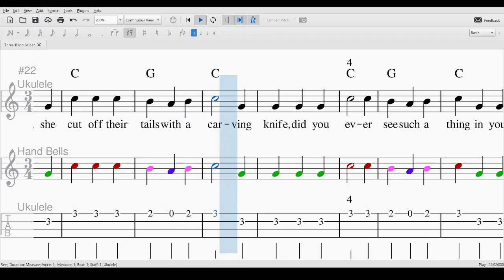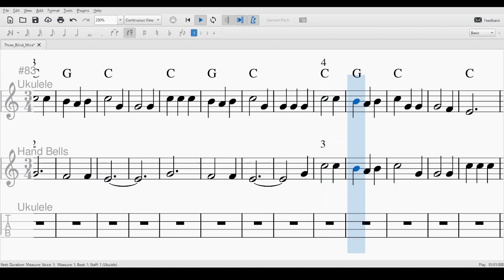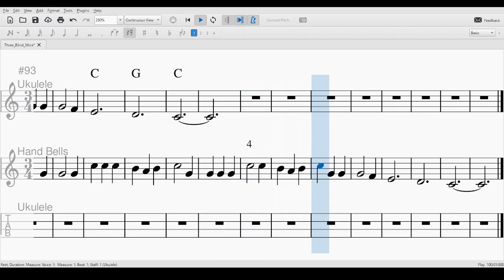3 Blind Mice with Lryics and canon split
Lyrics and 2 part canon